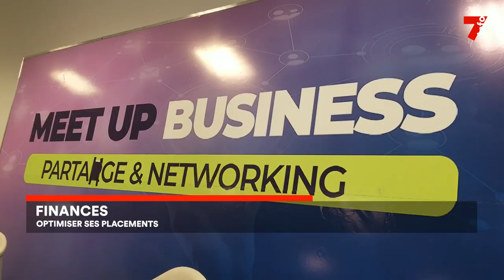Le 7 minutes du 3 juillet 2023 (édition du 6h)